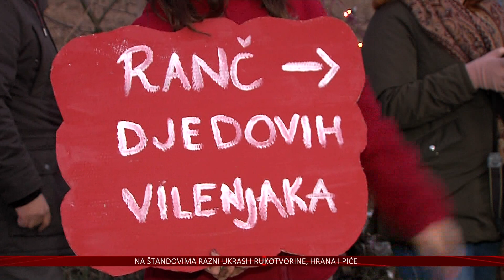Djed Božićnjak našao bazu na „Ranču Djedovih vilenjaka“ u Tvrđavici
Djed Božićnjak ovih je dana za svu djecu jedna od najiščekivanijih osoba. Odlična je vijest da je već stigao i u naše krajeve.
Udruge "4 lista" i "Istok u objektivu" priredile su mu svečani doček na "Ranču Djedovih vilenjaka" na lijevoj obali Drave u Tvrđavici kod Osijeka.